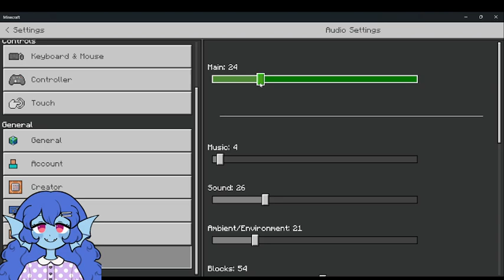Minecraft Realm making a bear enclosure!